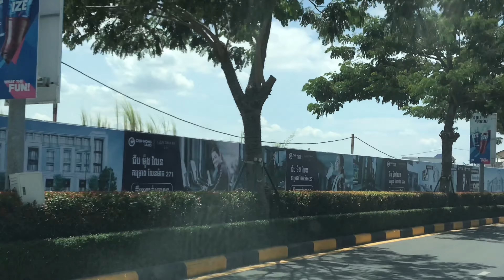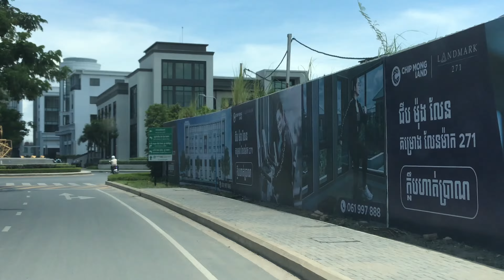SOUTHERN PHNOM PENH CITY TOUR, KINGDOM OF CAMBODIA